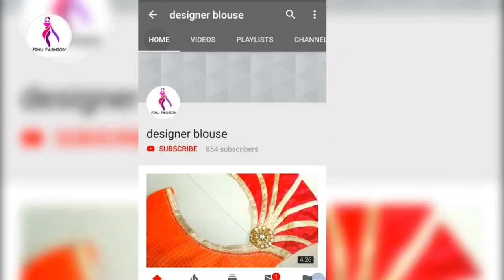ब्लाउज के गले का डिजाइन।। Pangala blouse design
Pangala blouse design
Hello friends